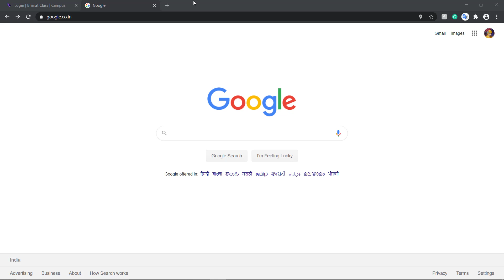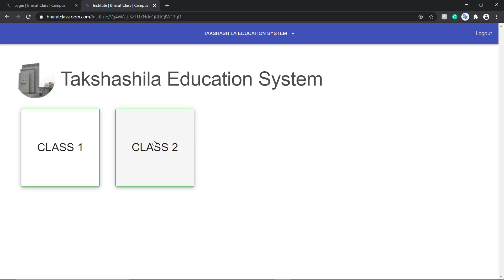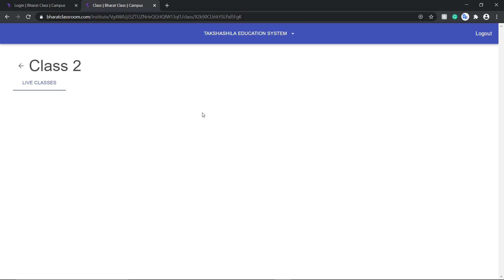How to access campus app on Laptop/Desktop?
This video will let the students of the Takshashila Education System to understand how they can access their Campus using a Laptop/Desktop.